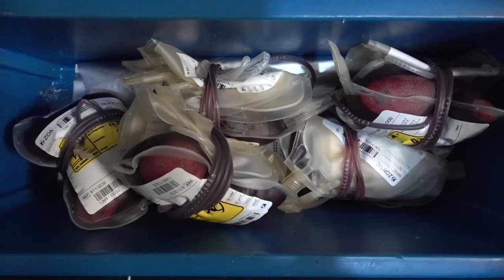4 Tahun Berjalan, Donor Darah ASN Pemerintah Aceh Mencapai 42 Ribu Kantong Darah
Kegiatan donor darah ASN Pemerintah Aceh sudah berjalan selama 4 tahun,  sejak digelar pertama sekali pada Mei 2020. Total  darah yang disumbangkan para ASN itu mencapai 42.369 kantong darah.

Kegiatan ini masih terus berlanjut pada tahun ini," kata Kabag Kesra Yandas Biro Keistimewaan dan Kesejahteraan Rakyat Setda Aceh, dr. Rauyani, MKM, Selasa, (9/1/2024).

Pada awal Tahun 2024 ini kegiatan donor darah itu kembali dimulai di lingkup Pemerintah Aceh. Jadwal pertama yang berdonor adalah para ASN yang berdinas di Sekretariat Daerah Aceh.

Kegiatan awal tahun itu dimulai pada tanggal 8 dan 9 Januari 2024. Sebanyak 191 ASN berhasil mendonorkan darahnya.

Biasanya awal tahun hanya 80 orang pendonor, ini dua kali lipat artinya antusias berdonor ASN makin tinggi, " ujar dr. Rauyani.

Mewakili pimpinan Pemerintah Aceh, dr. Rauyani menyampaikan apresiasi kepada seluruh ASN yang masih terus antusias berpartisipasi mendonorkan darah yang juga berfungsi untuk memperkuat imunitas serta kebugaran tubuh, karena lancarnya proses sirkulasi darah, pasca mendonor secara rutin.

dr. Rauyani menambahkan, berkontribusi dan melayani kepentingan masyarakat luas juga menjadi tugas seorang ASN.